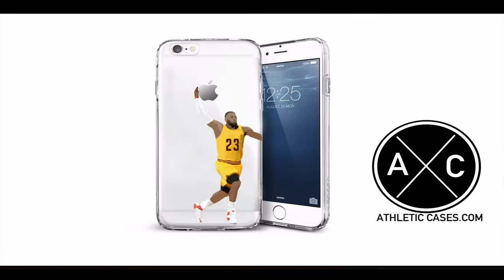Miami Hurricanes... 2018